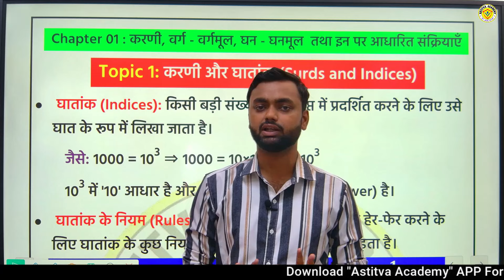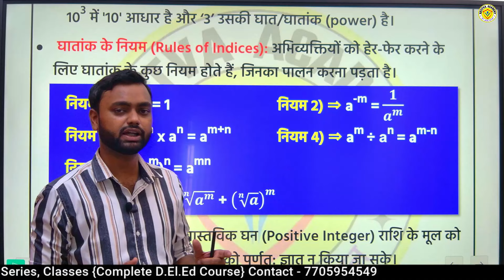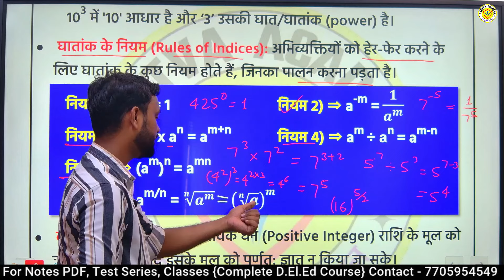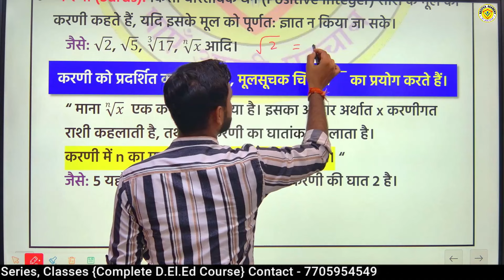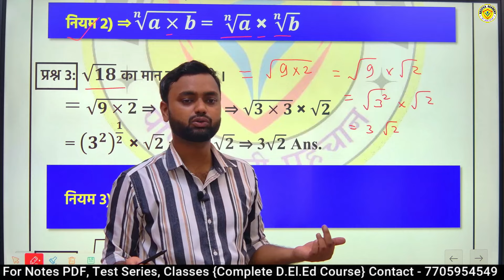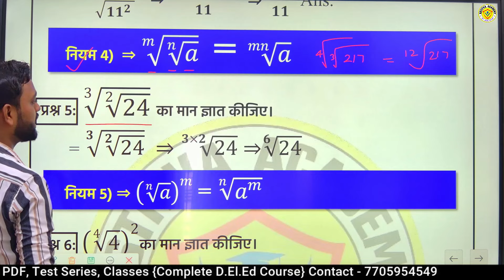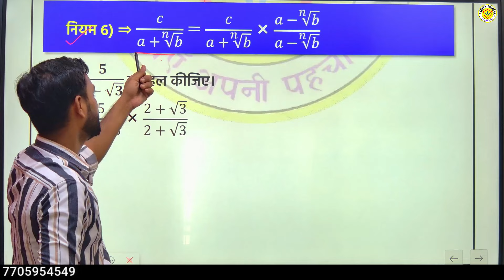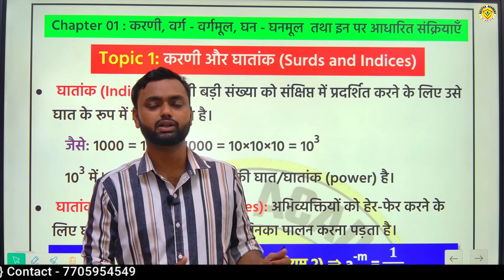DELED 4th Semester Math Class-02 Chapter 01: करणी और घातांक डीएलएड चतुर्थ सेमेस्टर गणित